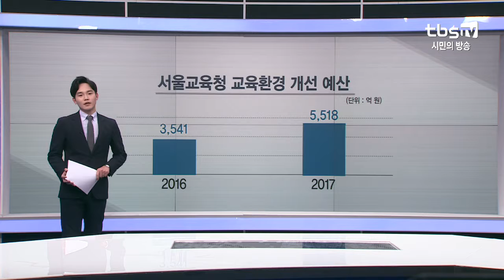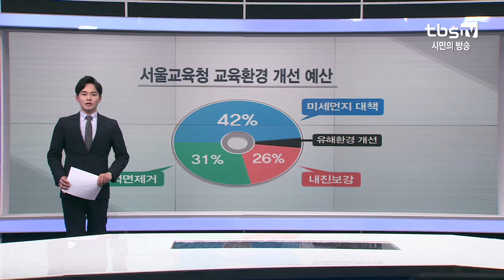[tbs] 2017년 서울시의회 교육위원회를 돌아보다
tbs 연말기획으로 서울시의회 각 상임위원회별 활동을 정리해보는 시간을 갖고 있는데요. 이번 시간은 교육위원회입니다. 교육위원회는 서울시내 2천 2백여 개 초,중,고등학교와 유치원의 교육환경을 개선하기 위해 노력하고 있는데요. 올 한해, 교육위원회의 활동을 되돌아봅니다.